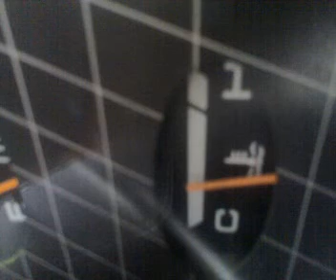Economics: Various consumption functions